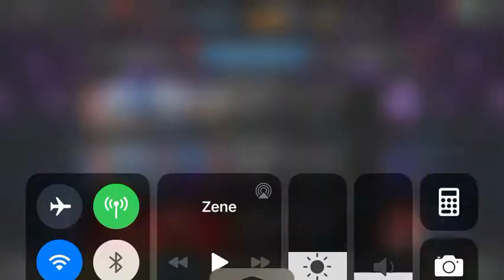MCOC-A 5* incursion crystal 2x6* and 5x5* crystal opening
MCOC-Crystal opening